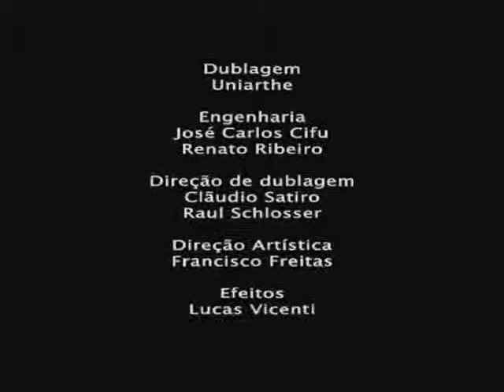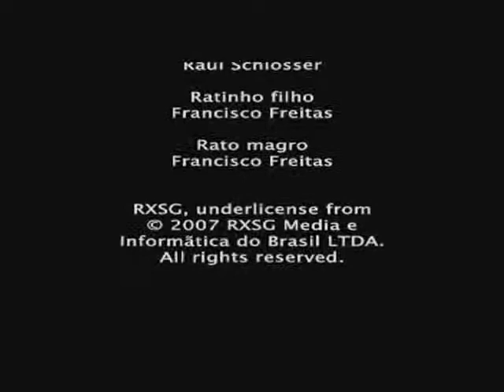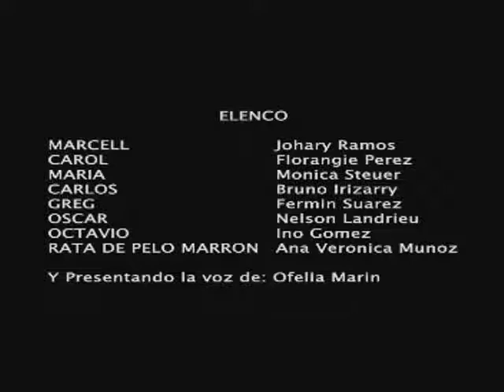Youtube Poop Resource: Ratatoing (Part 5/Final Part)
An epic end to an epic movie!